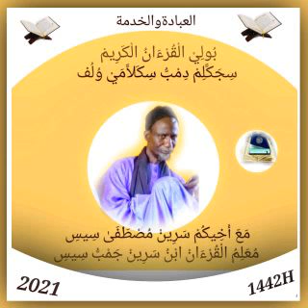Booley alxur-aan bind (39)ak Sëriñ Mustafaa Siise